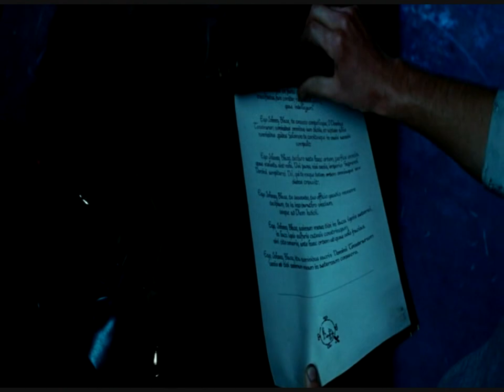Ghost Rider - Bat out of Hell - Meatloaf - RexRed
Ghost Rider movie edited by RexRed to Meatloaf's song Bat out of Hell.